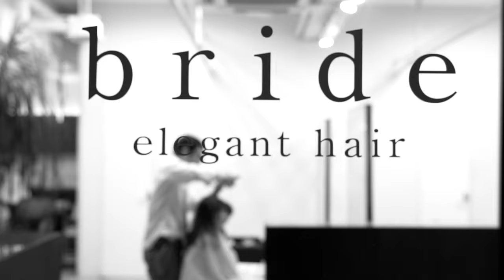Visual movie 2020 Hair salon bride,Japan.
Hair salon『bride』

Gunma,Japan

Visual movie 2020

Hair designer
Kenji Takagiwa

Music
Yutaka Hirasaka

Photo&Videographer
Toshinori Iida
HP